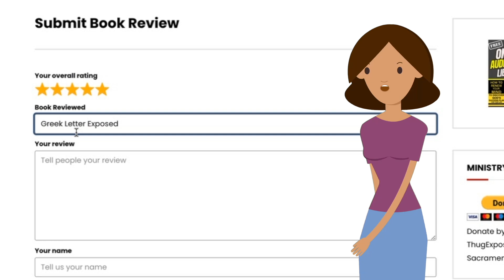Thugexposed.org Ministries: Your Free Audiobook Haven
Join us at ThugExposed.org's Online Audiobook Library as we bring you a collection of powerful and anointed Biblical messages, life-changing self-help, and testimonials that will inspire and uplift you.